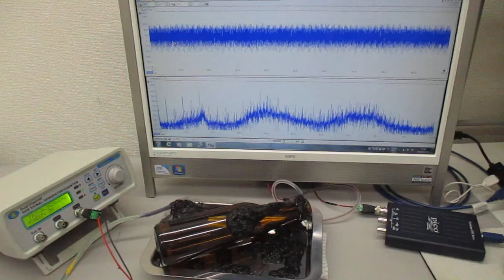超音波と表面弾性波（オリジナル超音波システムの開発技術：超音波システム研究所）